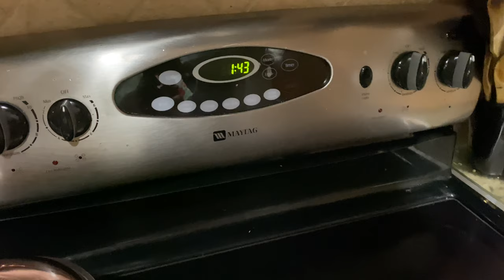Ramadan vlog||১৯তম রোজায় আমাদের সাধারন ইফতারের আয়োজন|| স্পেশাল ঈদ রেসিপি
Hope you guys enjoy my vlog today,